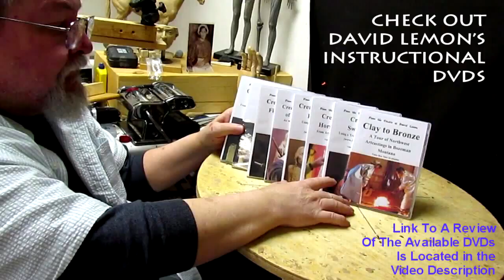Creating a Woman Hiker Creating Her Hat and Texturing Her Hair